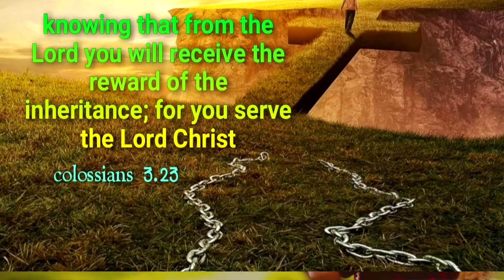Daily bible verse|today bible verse|El-Shaddai Ministries